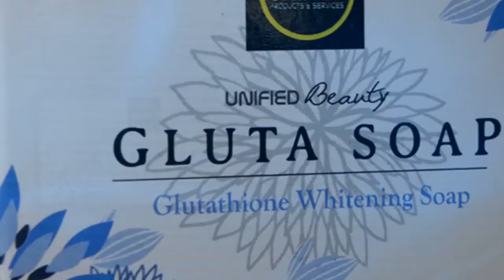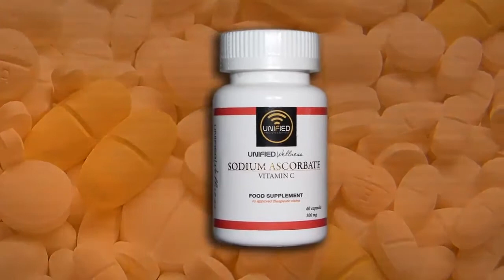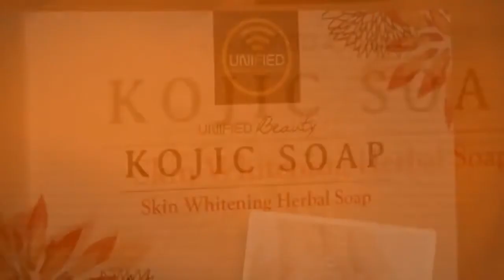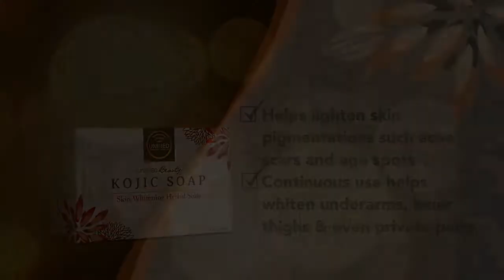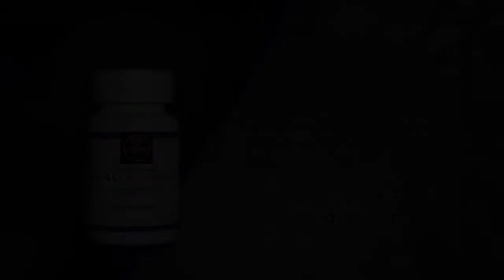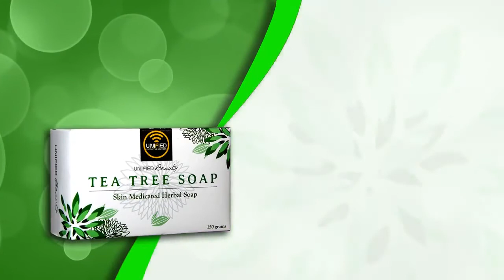TANGIBLE PRODUCTS PRESENTATION OF UNIFIED PRODUCTS AND SERVICES//MGA BEAUTY PRODUCTS//KRYSTALOU TV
TANGIBLE PRODUCTS PRESENTATION OF UNIFIED PRODUCTS AND SERVICES//KRYSTALOU TV. BEAUTY PRODUCTS

MGA BEAUTY PRODUCTS NG UNIFIED PRODUCTS AND SERVICES COMPANY, ONE STOP SHOP PO ITO.
May Tangible Products na, may ONLINE SERVICES pa!

As Time passes by, ang Services ni Unified ay parami na nang parami..!

1. Loading

2. Remittance

3. Ticketing

4. Bill’s Payment

5. Insurance

6. One Stop Shop

Ngayon sa sobrang dami ng Services na pwede kong I-offer, marami na rin nagkaka interest dahil another 12 Corporate Unified Products and Services Branches upcoming all over the world na po ito !
Kaya mga ka friends book, kahit anong Business meron ka ngayon.. pwede mong isabay si Unified dyan! Dahil.. gumagamit ka naman ng load, nagbabayad ka naman ng bills, nagta Travel ka naman, Nagpapadala ka naman ng pera,Umiinum ka naman ng vitamins, kape at juiceNagbibenta ka naman online and ang malupit pa dyan, may emergency fund na pwedeng mag rescue sa’yo incase maubusan ka ng fund anytime..!

One time Investment Lifetime Business Portable dahil pwede kahit saan, local man or abroadPwede mong ipamana sa mga Mahal mo sa Buhay
Kung Interested ka to avail our Ecash Account mga friends
Look for Krystal Ann Rioja

@Mechanic Duty
@Dong Channel

Listen ad-free with YouTube Premium
Song
With You
Album
Retail Vol 1
TuneSat; LatinAutorPerf, BMI - Broadcast Music Inc., and 4 Music Rights Societies